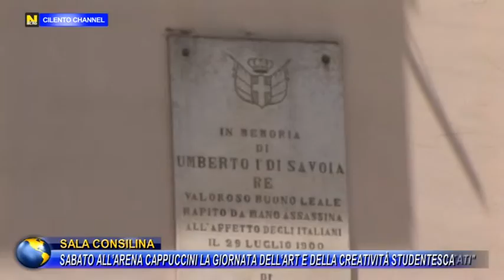SALA CONSILINA, SABATO ALL’ARENA CAPPUCCINI LA GIORNATA DELL’ARTE E DELLA CREATIVITÀ STUDENTESCA.